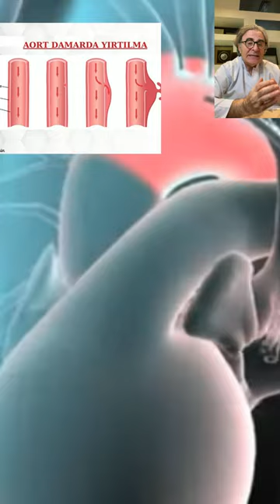Kalp Damarında genişleme, Aort, Tehlikeli mi? Serdar Akgün Tıp Videoları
Kalpten çıkan ana aort damarın yaş ile genişler. Genişlemesi diseksiyon denilen yırtılma riskine sahiptir. Bu risk anevrizma adı verilen genişlemeye erken müdahal edilmesine kara verilmesine yol açabilir. Belirili sınırlardan sonra yırtılma riski daha da yükselir. Bu videoda 5,25 cm ve 5,75 cm gibi daha önceden bilinen üst risk sınırını daha da aşağıya çekiyor.